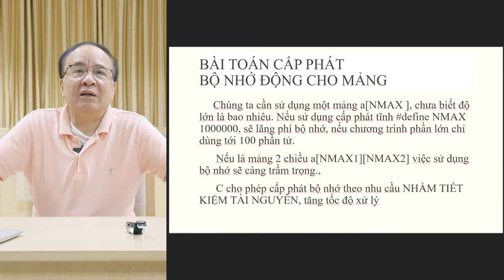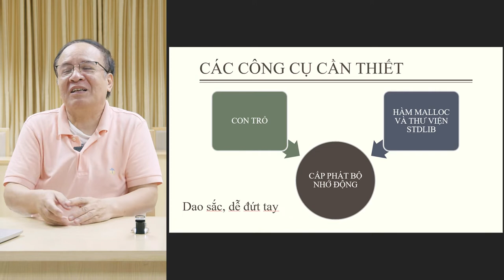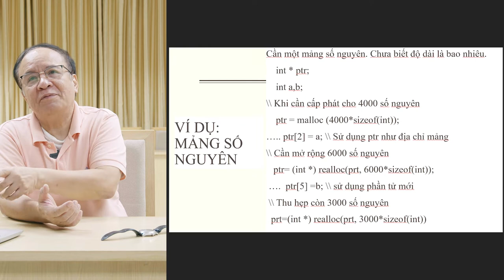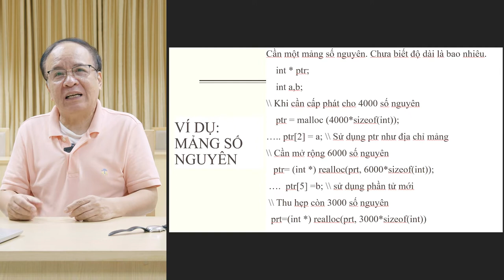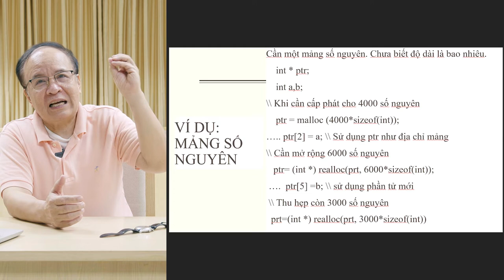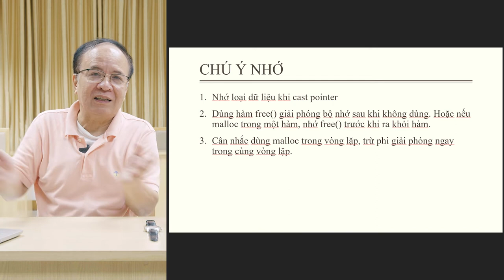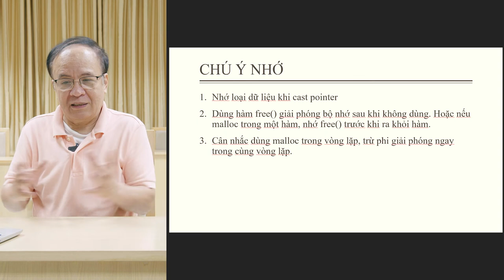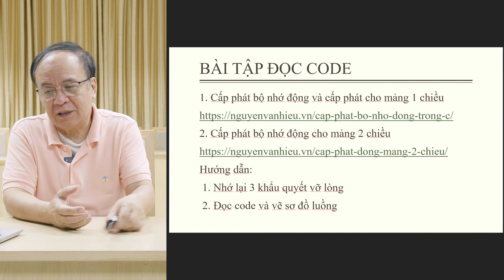PGS.TS Nguyễn Ái Việt - Lập trình cơ bản và C - Bài 4.4